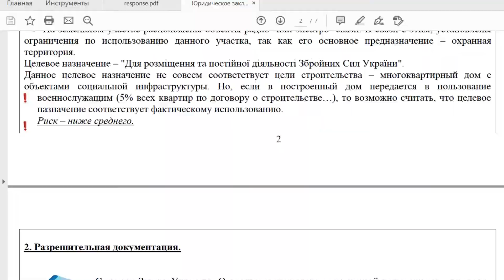ТОП 3 риска при покупке квартиры на вторичке. За что нотариус не несет ответственности.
Купить квартиру на вторичном, или на первичном рынке - решение каждого человека. Но как часто бывает, что покупка квартиры на вторичном рынке кажется абсолютно юридически безопасной.
Не подозревая о тех угрозах, которые могут таится в юридических джунглях вторички, люди попадают в неприятные ситуации.

В видео смотрите 3 примера рисков при покупке квартиры на вторичке.

Ви на каналі Mohnuk Advocate

Відео для вас готують Мохнюк Руслана (адвокатзнерухомості) та Мохнюк Дмитро (автоадвокат).

Цікаві відео: Забудовник має платити моральну шкоду інвестору, якщо.../